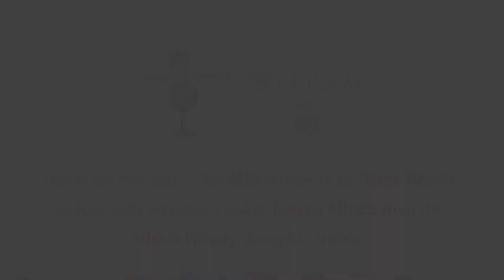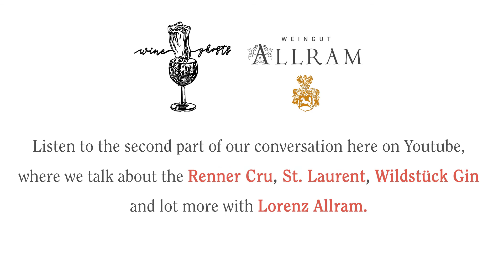Kamptal & Allram Wines & Minerality with Lorenz Allram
The 34th Wine Ghosts podcast virtually goes into the Kamptal region of Austria, and hosts Lorenz Allram, the young winemaker behind the Allram wines. Lorenz gives a thorough introduction to the Kamptal terroir, explains the general tasting profiles of the three iconic neighboring regions: Kamptal, Kremstal and Wachau. He also shares his take on minerality with us and why old vines are crucial to bring it forth. Lorenz also gives a masterclass on their famous Premier Crus like the Gaisberg and the Heiligenstein. In the second part he also introduces you to their St. Laurent, my great favourite, and to their Barrique influenced Grauburgunder Reserve which will certainly open your heart. Last but not least, he shares the story and some secret ingredients of their epic gin: the Wildstück.
A refreshing and pleasant conversation with this humble, young wine wizard!